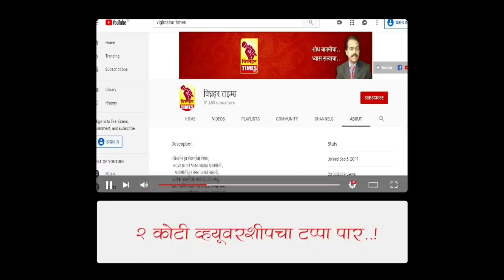मुख्यमंत्री उद्धव ठाकरे साहेब तुमच्या कार्याला सलाम-शरदअण्णा चौधरी